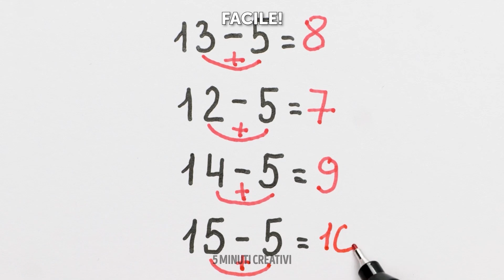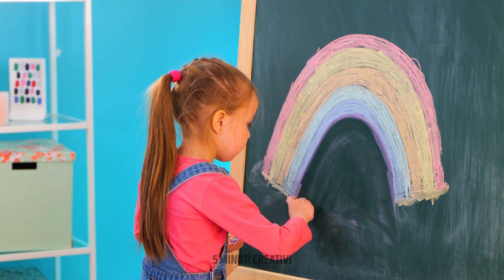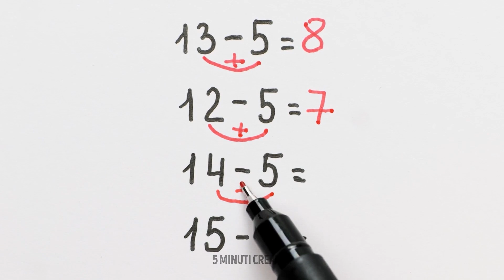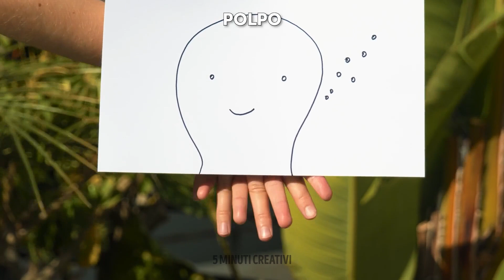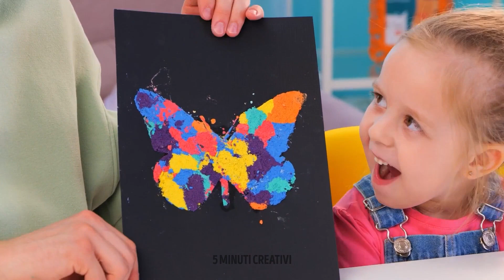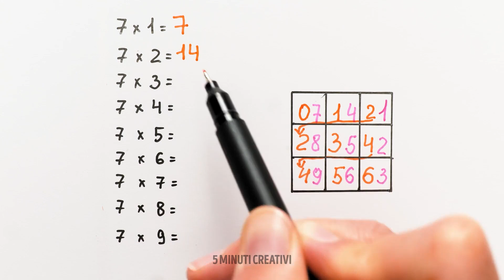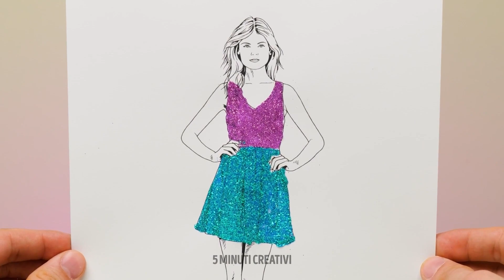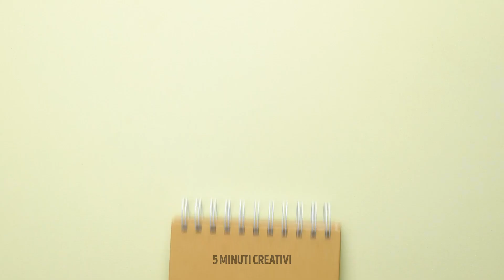FARE ARTE CON LE DITA E SCARABOCCHI DIVERTENTI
Se non sai come intrattenere i tuoi figli, allora dovresti provare la finger art. Puoi creare un dottore, una donna incinta, un presentatore televisivo, un subacqueo, un festeggiato, un laureato, oltre a vari animali come una giraffa, un elefante e persino un fenicottero. E tutto questo può essere disegnato sulle dita. Questo è un modo molto interessante per sviluppare l'immaginazione nei bambini. Continua a guardare per vedere tante fantastiche idee di disegno. Prova a usare le forchette invece dei pennelli per disegnare dei bellissimi tulipani o usare il riso. Come bonus, ti mostreremo un modo semplice per creare un gradiente arcobaleno.

SEGNALIBRI:

01:35 Disegnare su una banana

03:07 Come disegnare una giraffa

04:15 Hack arcobaleno

12:53 Simpatico dinosauro sul tuo braccio